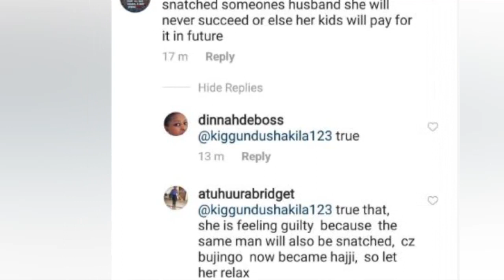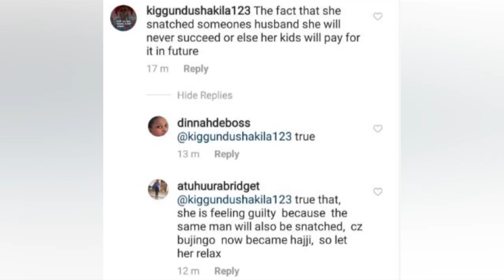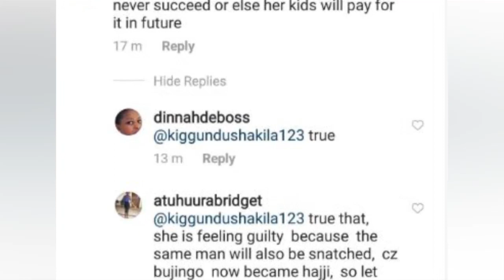OLUGAMBO. Abatanjagala nze sibafako kasita Bugingo simugandawamwe atte anjagala